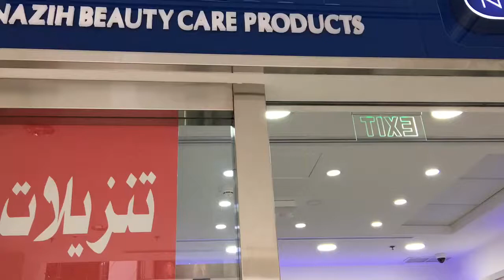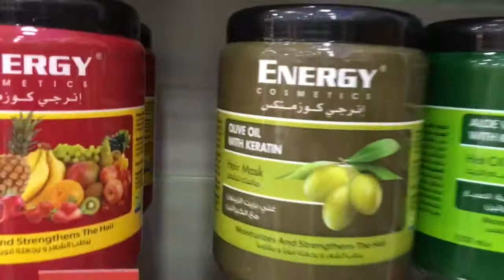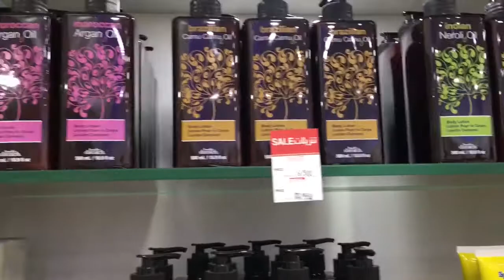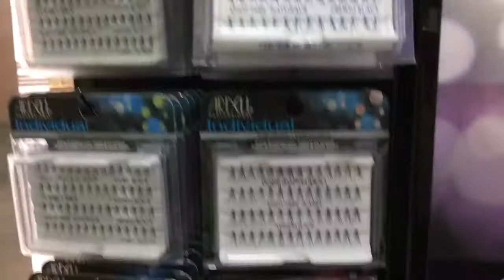30% DISCOUNT @ NAZIH KUWAIT TOUR/NAKI BDAY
Hi guys! welcome back again sa aking channel, naka-sale pala ang NAZIH BEAUTY CARE PRODUCTS sa BOULEVARD SALMIYA. Ivisit nyo na lang sila kung may time kayo. At the same time nagkain si mayora este si Ms. Pam sa  Pizza Hut, masarap talaga kapag libre, joke! Thanks ulit Pam sa Birthday treat mo. God bless 😀👍.